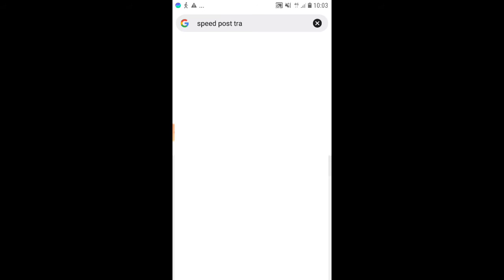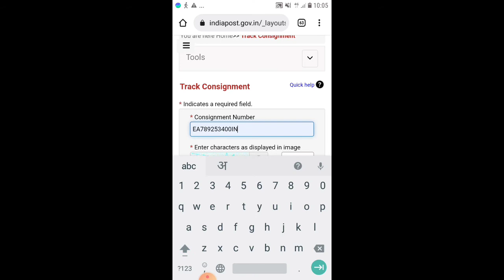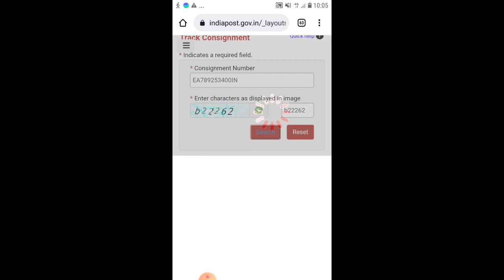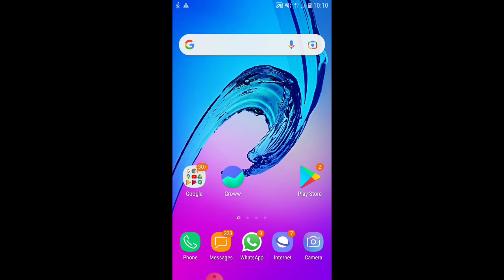Surat money card track | how to track surat money card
Video Title : -

About This Video :
Hello dosto How are you ? I Hope All Fit and fine... So Aaj ki is video me mene Aapko dikhya he ki aap kis tarah SURAT MONEY CARD Ko track kar sakte ho

Your Query :
surat money card apply online
surat money card online recharge
surat money card by smc
surat money card
surat money card online recharge google pay
surat money card balance check online
surat money card track
how to track surat money card
visa card vs master card
how to track blue dart courier
how to track speed post
track speed post
speed post tracking
awb speed post
awb speed post tracking
speed post tracking
speed post delivery time
speed post
speed post kaise kare

Mr Jenish (Gujarat)